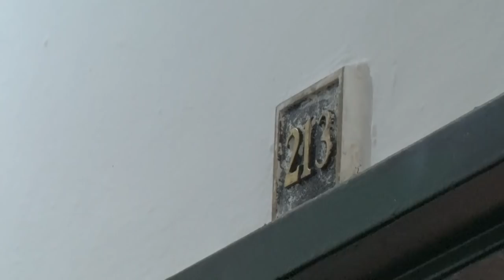CONDENADO AGRESOR DE JENNY VIVIANA LOAIZA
Juez condenó al agresor de Jenny Viviana Loaiza por homicidio simple